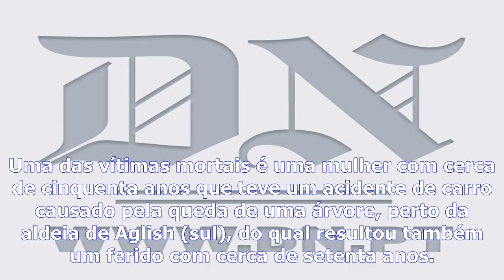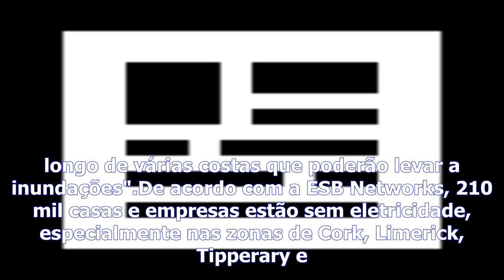Tempestades - furacão ophelia com ventos de 150 km/h faz três mortos na irlanda